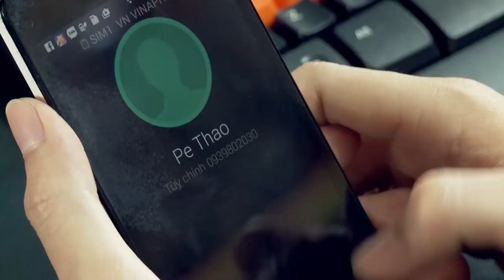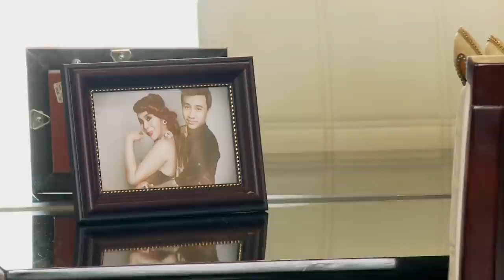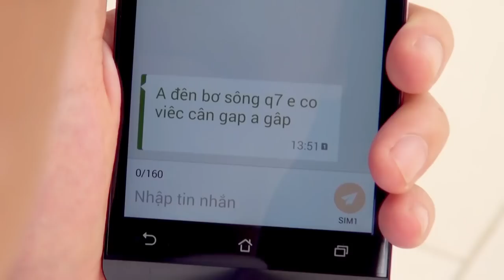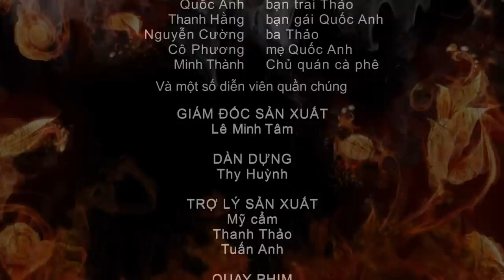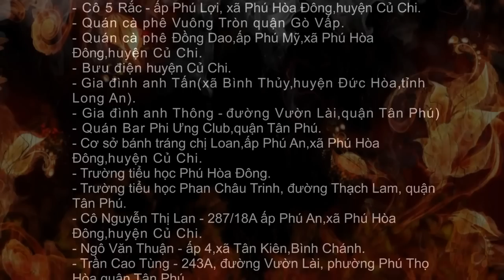Phim Manh Doi Chia Doi - Ca si Lam Thanh Thao